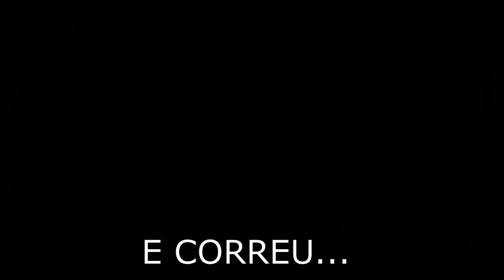GRIFOU E CORREU - RED DEAD ONLINE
QUER UMA CONTA UPADA?